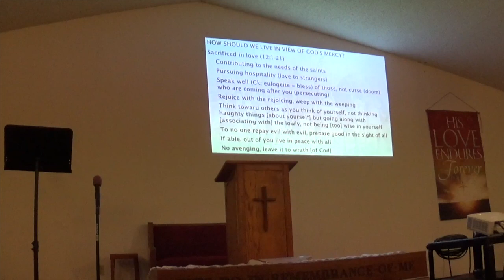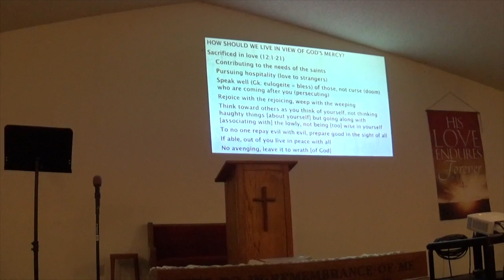Paul's Epistle to the Romans: Jews, Gentiles and the Gospel--Part 55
Wednesday Night Bible Study from February 15